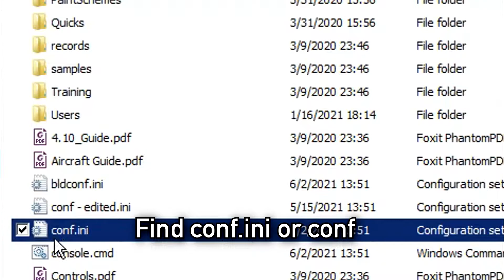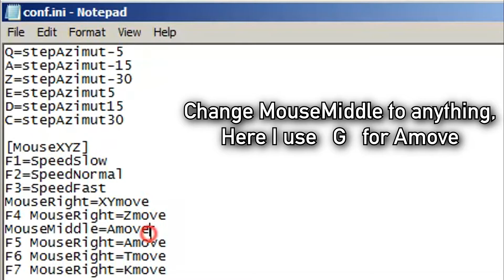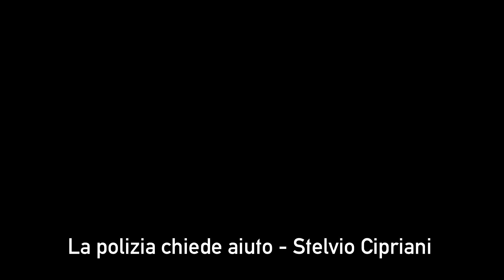IL-2 1946: Full Mission Builder - Laptop Object Rotation (No numpad/mouse/mousewheel)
Changing the keys used to rotate the objects from the conf.ini file, for those without numpads and or without mousewheels. Check bottom of description for copy/paste of conf settings. (I will not provide the whole conf.ini because if my game resolution differs from yours then the game will not launch and it will ruin your day)

0:00 - Changing rotation keys
0:52 - Changing freeview camera (3d camera)
1:24 - Changing precision rotation (mousewheel rotation)

New Keys:

[HotKey builder]
MouseLeft=objectMove
MouseRight=popupmenu
T=freeView
Shift MouseLeft=worldZoom
Alt MouseLeft=select+
Alt MouseRight=select-
Alt Ctrl=unselect
PageDown=change+
PageUp=change-
End=change++
Home=change--
Ctrl MouseLeft=insert+
Insert=insert+
NumPad-0=insert+
F=fill
Ctrl MouseRight=delete+
NumPad.=delete+
Delete=delete+
Backspace=cursor
Tab=cursor
F10=land
F11=onLand
NumPad-=normalLand
NumPad+=toLand
S=resetAngles
W=resetTangage90
Q=stepAzimut-5
A=stepAzimut-15
Z=stepAzimut-30
E=stepAzimut5
D=stepAzimut15
C=stepAzimut30

[MouseXYZ]
F1=SpeedSlow
F2=SpeedNormal
F3=SpeedFast
MouseRight=XYmove
F4 MouseRight=Zmove
G=Amove
F5 MouseRight=Amove
F6 MouseRight=Tmove
F7 MouseRight=Kmove

Old Keys (In case you need to go back to default):

[HotKey builder]
MouseLeft=objectMove
MouseRight=popupmenu
Enter=freeView
Shift MouseLeft=worldZoom
Alt MouseLeft=select+
Alt MouseRight=select-
Alt Ctrl=unselect
PageDown=change+
PageUp=change-
End=change++
Home=change--
Ctrl MouseLeft=insert+
Insert=insert+
NumPad-0=insert+
F=fill
Ctrl MouseRight=delete+
NumPad.=delete+
Delete=delete+
Backspace=cursor
Tab=cursor
F10=land
F11=onLand
NumPad-=normalLand
NumPad+=toLand
NumPad-5=resetAngles
NumPad-8=resetTangage90
NumPad-7=stepAzimut-5
NumPad-4=stepAzimut-15
NumPad-1=stepAzimut-30
NumPad-9=stepAzimut5
NumPad-6=stepAzimut15
NumPad-3=stepAzimut30

[MouseXYZ]
F1=SpeedSlow
F2=SpeedNormal
F3=SpeedFast
MouseRight=XYmove
F4 MouseRight=Zmove
MouseMiddle=Amove
F5 MouseRight=Amove
F6 MouseRight=Tmove
F7 MouseRight=Kmove

Game version for this IL-2 1946 video was 4.13.4m